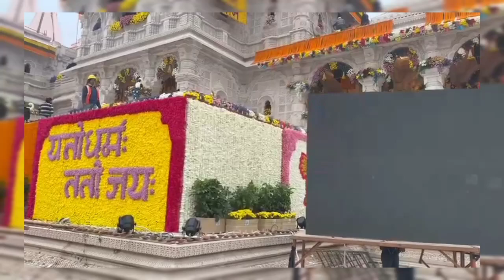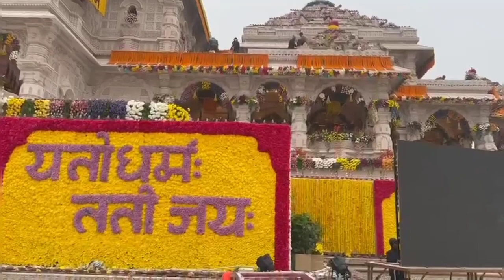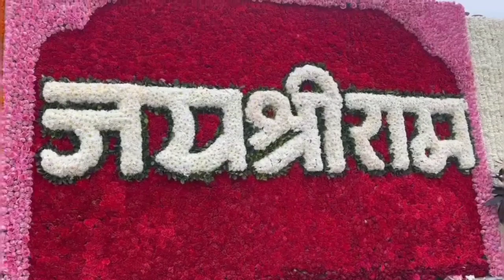Ram Mandir , Ayodhya